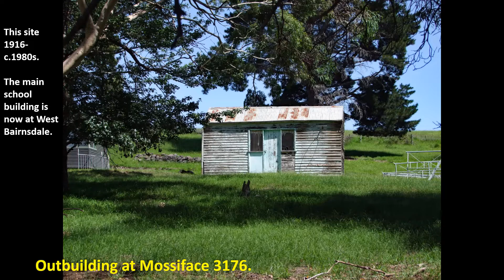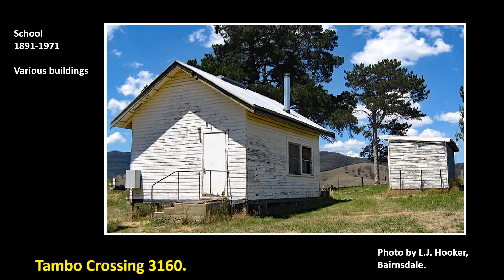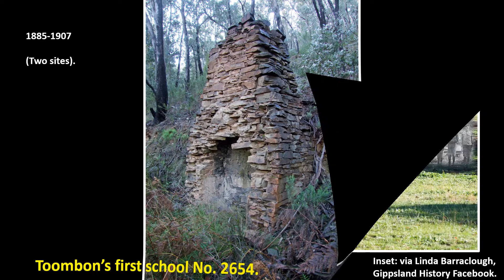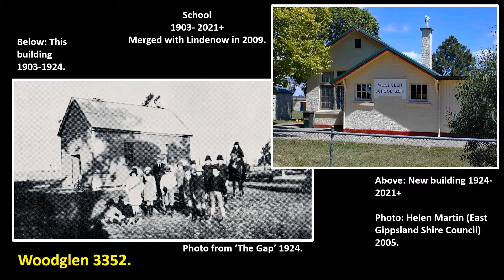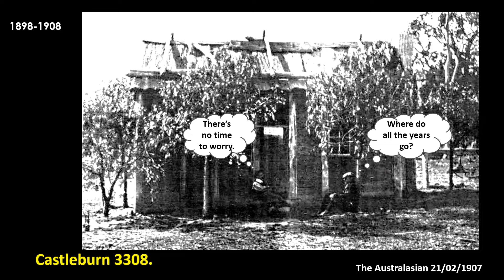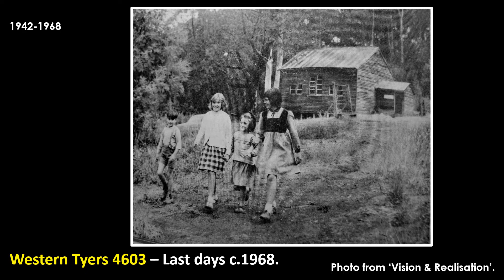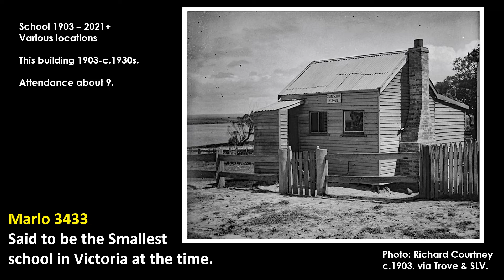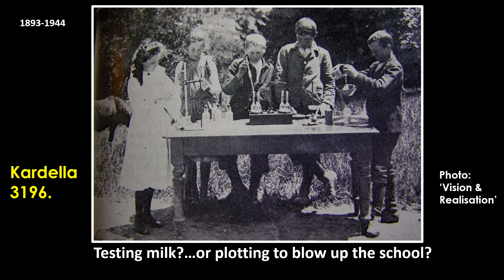Remembering the Old Bush School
Gippsland History edition, featuring 40 bush schools. The first two music tracks were written and performed by Norma O'hara Murphy who has an ancestral connection with Gippsland (see also the end credits).

*NEW* - A WordPress site with slideshow news updates & extras. Budgeree School badly in need of support. Visit:

𝗧𝗵𝗲 𝗦𝗰𝗵𝗼𝗼𝗹𝘀:
𝘕𝘰𝘵𝘦: Each section is also segmented on the actual video so that you can easily find a relevant slide. Look for the time bar at the bottom.
0:00 Start
0:29 Jumbuk
0:38 Icy Creek
0:48 Mossiface
0:58 Noorinbee
1:08 Hinnomunjie
1:18 Anglers Rest
1:38 Tambo Crossing
1:48 Glengarry West
2:06 Neerim North
2:26 Jubilee
2:46 Toombon
2:57 Seaton
3:07 Woodglen
3:20 Woodglen at Fernbank
3:31 Rhyll
3:41 Glenaladale
4:02 Glenaladale Estate
4:11 Suggan Buggan
4:22 Glen Valley
4:32 Castleburn
4:44 Tarraville
4:54 Nayook
5:04 Sunny Creek
5:14 Agnes
5:34 Tostaree at Nowa Nowa
5:45 Ensay
5:56 Western Tyers
6:09 School Days
6:29 Sunnyside
6:48 Turtons Creek
6:57 Crooked River
7:07 Fumina Central & South; Woodside North; Neerim North East.
7:20 Marlo
7:29 Buln Buln East
7:50 Cann River
8:00 Waterford
8::00 Kardella
8:22 Loch
8:31 Tambo Upper
8:39 Stradbroke West

'School Days' by Byron P. Harlan